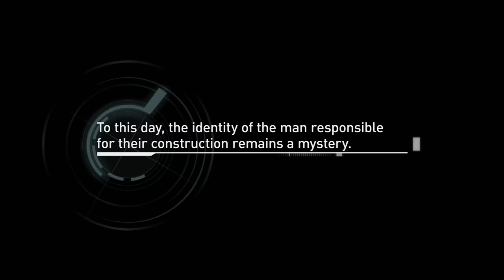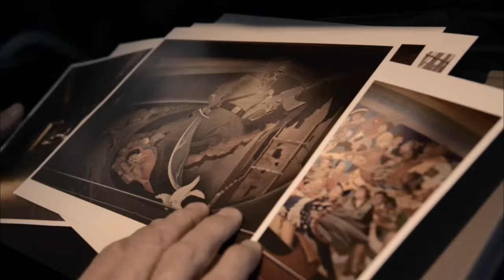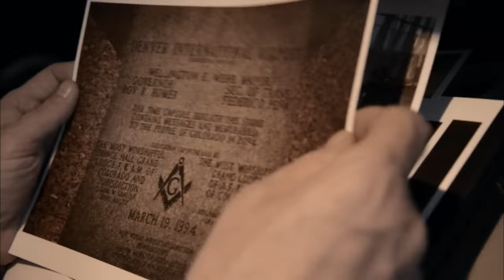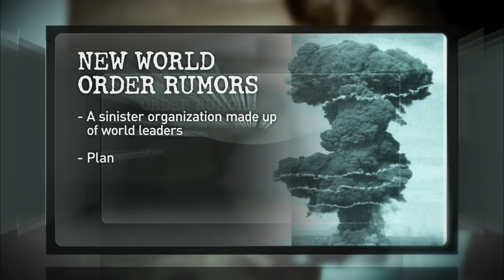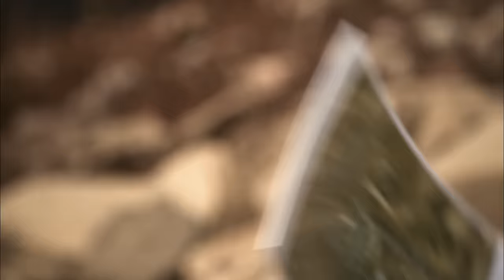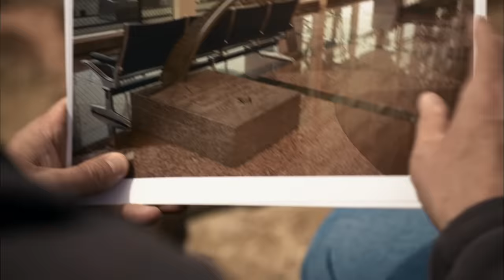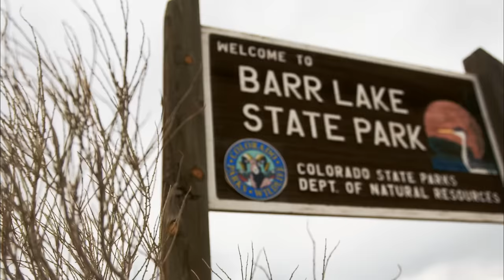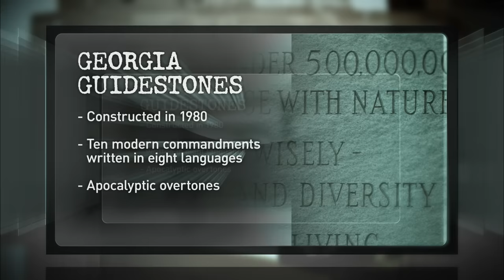America Unearthed: The New World Order (S2, E2) | Full Episode | History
Deep beneath the Denver Airport, conspiracy theorists say a revolutionary group that calls itself the New World Order is operating a secret base from which they'll obliterate our central government, in Season 2, Episode 2, "The New World Order."

In "America Unearthed," host Scott Wolter uses hard science and intuitive theories to explain the most mysterious artifacts and sites in America.